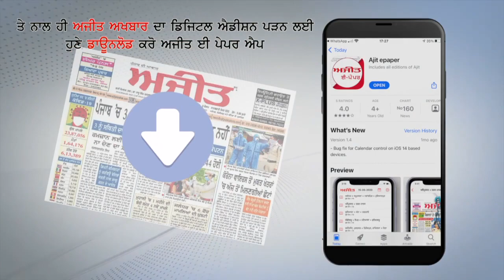इंदौर : Public Services केवल Fully Vaccinated ग्राहकों के लिए होंगी Available